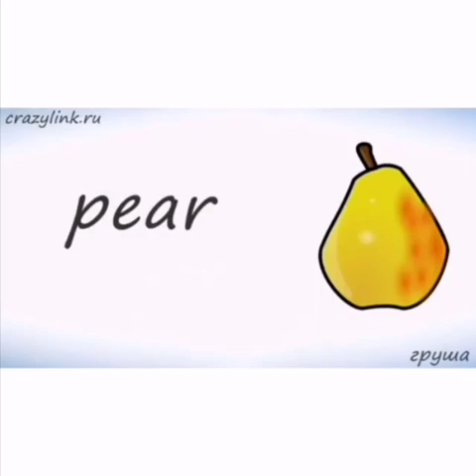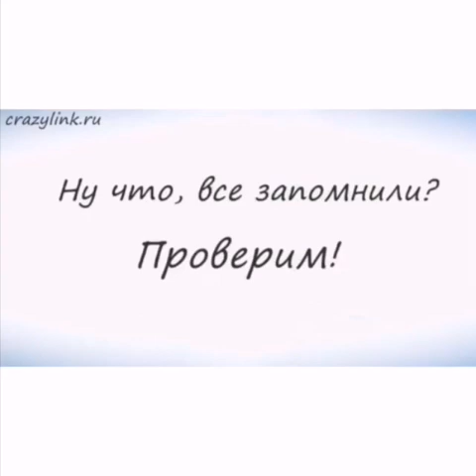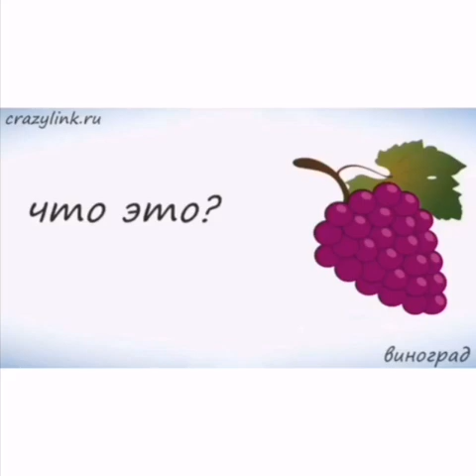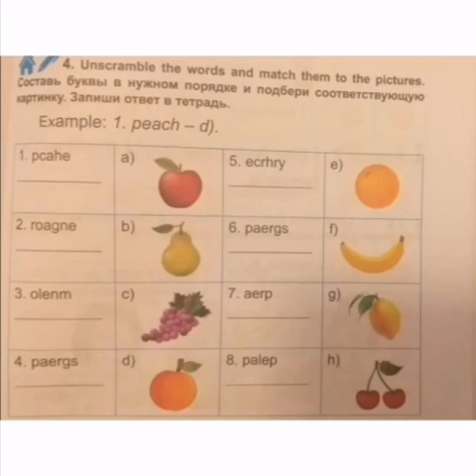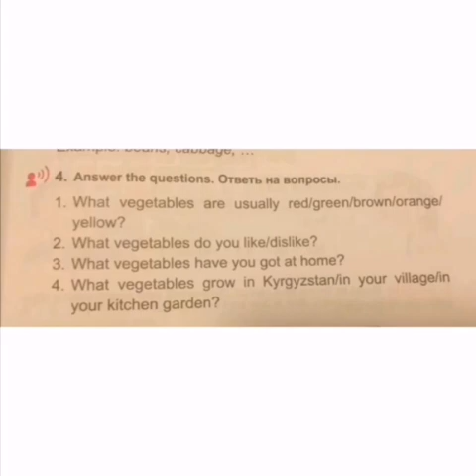English / 3-класс / Fruits and vegetables